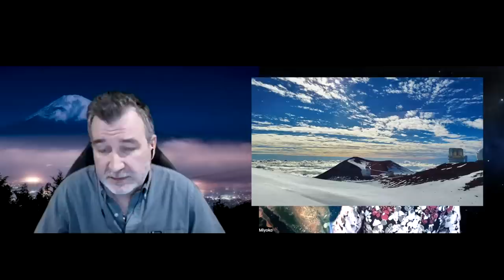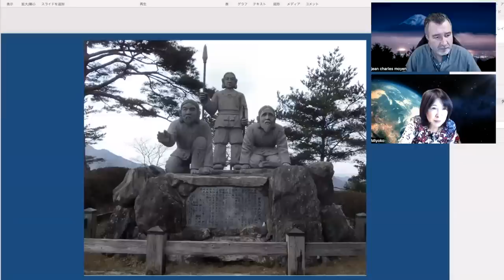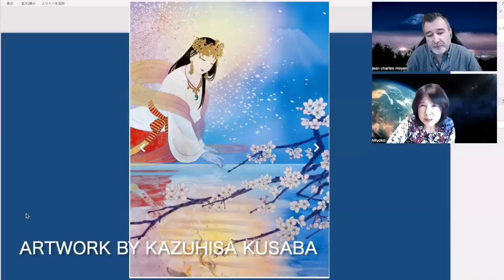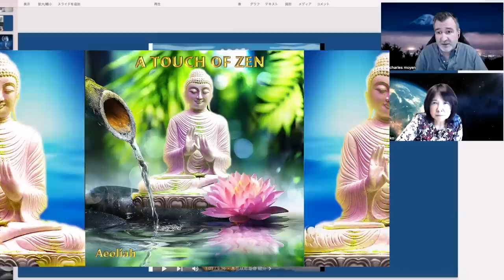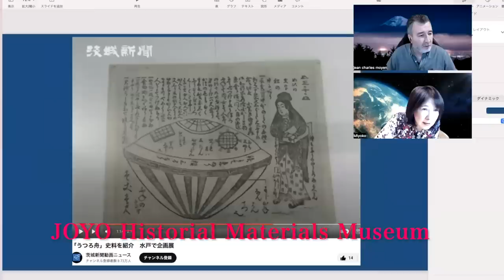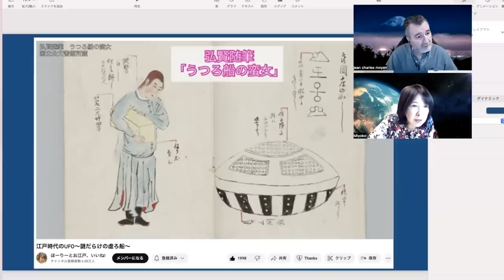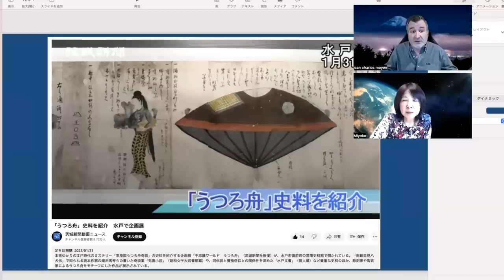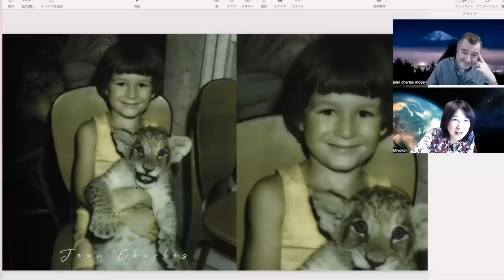Meeting the Goddess of Japan, New Ark in Hawaii. Jean-Charles Moyen＃佐野美代子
In my previous interview Jean-Charles Moyen explained that he met a Japanese young woman in the Ark under Mt Fuji.
He was again teleported to the same Ark under Mt Fuji and this time not only Utsu but he was welcomed by an incredibly beautiful loving young tall woman in kimono.
She said "Hello Hoshi (star in Japanese). I am Kono. (very long name)
  Jean was told to go into the portal that was in the  Ark of Japan and he went to some other mountain but it was dark so he did not recognize where it was.
 Actually Mt Fuji  was connected to other Ark and Jean goes into that portal.
 That mountain was where he was shooting his documentary movie.
Now the Secret of the Ancient History of Japan is revealed and the important connection that Jean has with these Ancient Gods from the Stars in Japan.
When the ancient princess (Goddess) came out, Jean had a very strong reaction. His tattoo started to shine (burn?).
The princess is married to Ninigi No Mikoto who is considered to be one of the Gods in Japan that descended from Heaven to Earth to bring peace and prosperity to the planet.
The princess is the Goddess of Mt, Fuji.

Jean-Charles was extremely kind enough to give me this precious info on Monday before anyone else but I had so much trouble with both of my PCs that it took so long to edit the whole interview.

 Elena Danaan's book in Japanese
エレナ・ダナーンさんによる
「心優しき地球外生命体たち 」佐野美代子訳　（ヒカルランド）

Artwork of Sakurahime by Kazuhisa Kusaba
Music and the illustration of Touch of Zen music by Aeoliah

Art.Mochida daisuke　　Sakurahime
八百万の浮世絵師　持田大輔   @Daisuke Mochida2023
fbclid=IwAR1ADDx1wsURLYEMEE73ZRMuAILe_qNzcLj5gWo0K0G9M47H-kSDmZhHa3I

お願い
こちらの写真や動画を抜粋して使わないでください
シェアはそのままお願いします。ありがとうございます。